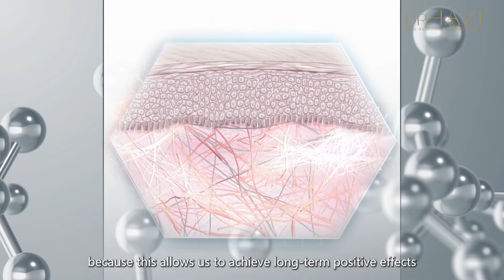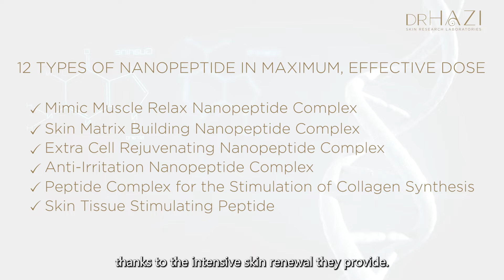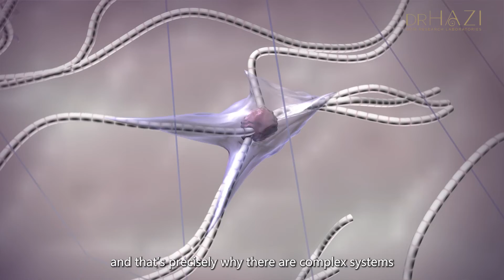DRHAZI Luxury Hightech Natural Cosmetics®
Get to know DRHAZi® Luxury Cosmetics!